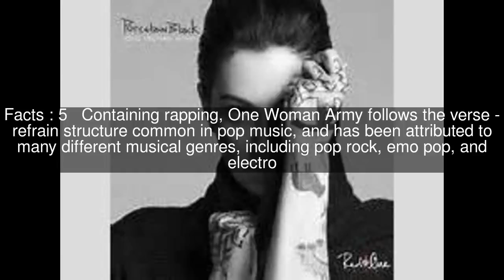One Woman Army (Porcelain Black song) Top #6 Facts